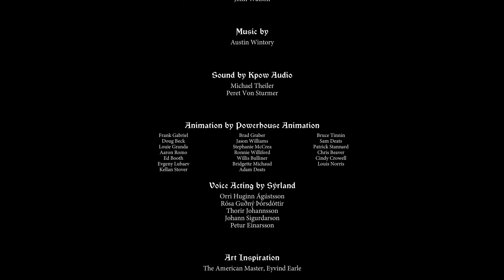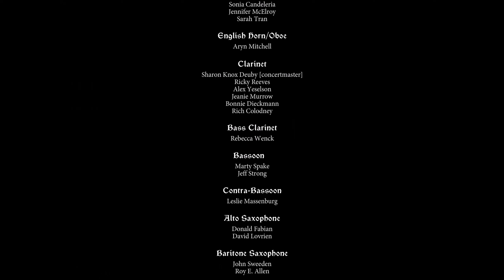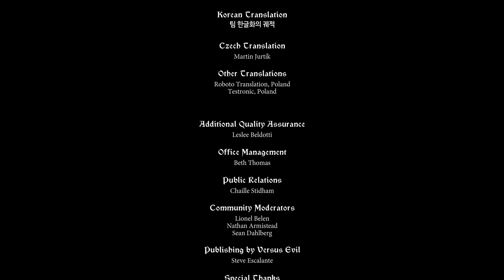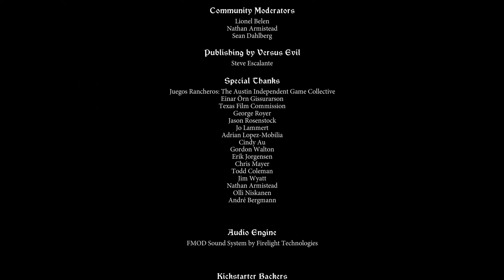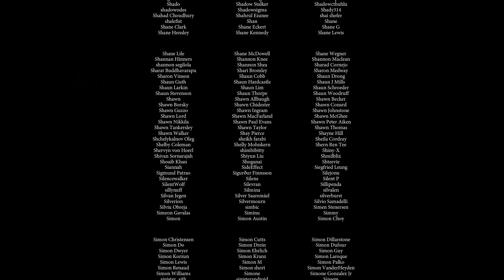Die entscheidende Schlacht II | The Banner Saga #027